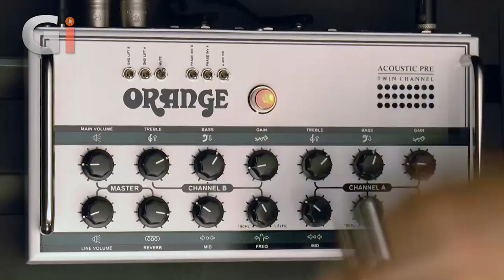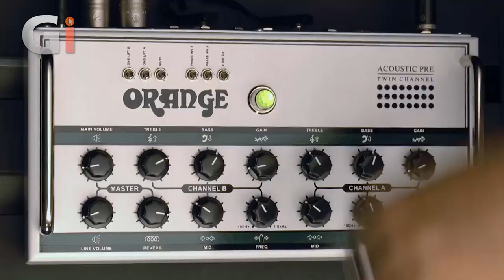Orange Acoustic Pre | Review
The world’s very first stereo valve acoustic preamp/active DI, offering supreme clarity and unrivalled performance for uncompromising performers. Engineered for both stage and studio use this valve design affords acoustic players the same warmth, natural compression and rich harmonics previously only available to electric guitarists and hi-fi audiophiles. Nick Jennison reviews the Acoustic Pre from Orange Amplification.